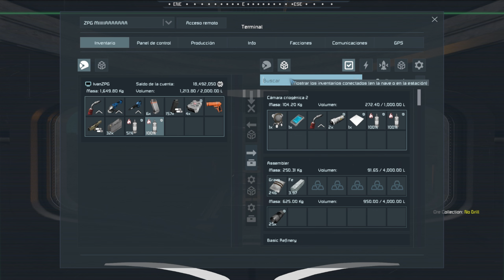Space Engineers - Vida Pirata #31 | Ecos del pasado, Cap 1 (parte 1) | Gameplay Español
Muy buenas! Estas en Zona ProGamers viendo SpaceEngineers en español.

➤ En el gameplay de hoy...  Me uno junto a varios ingenieros de la Tierra para dar caza a un traidor del gobierno de terrano, donde podremos obtener una buena recompensa.

➤ Servidor de Space → "Vida Pirata"

▒▒▒ Mis Construcciones ▒▒▒

▒▒▒ Música ▒▒▒

             [TeknoAxe]
A special Thanks to Teknoaxe for his music
Especial agradecimiento a Teknoaxe por su música

Thanks for your music ;)